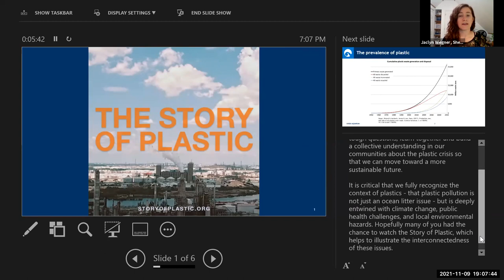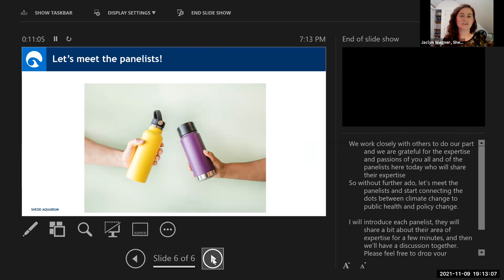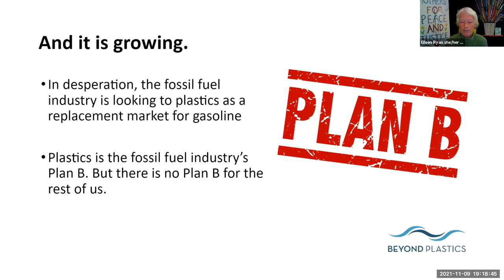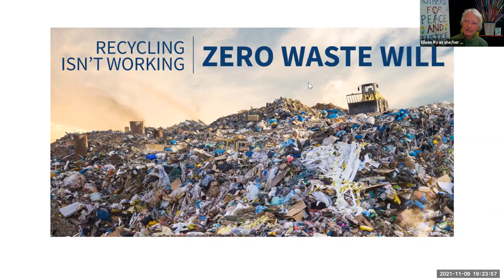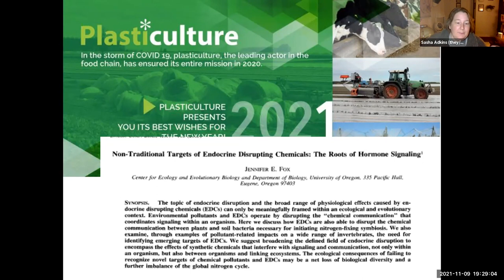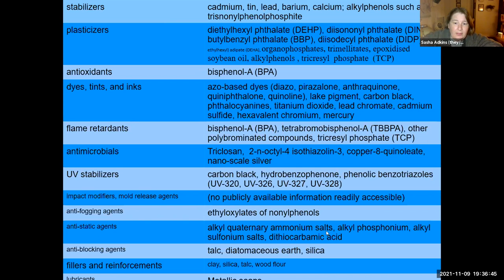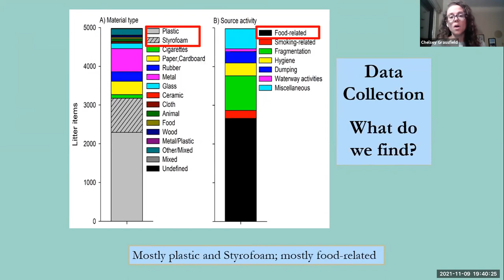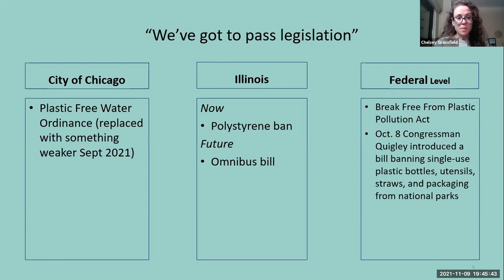The Story of Plastic, Panel Discussion - Nov 9th, 2021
An average person consumes a credit card worth of plastic every week!! Our panelist discuss the impact plastics have on human health, the link between plastics and climate change, the local environmental issues from plastic pollution, and possible solutions to the crisis.
- Sasha Adkins PhD MPH, lecturer Loyola University School of Environmental Sustainability, author of From Disposable Culture to Disposable People: The Unintended Consequences of Plastics
- Chelsey Grassfield, Policy Manager, Friends of the Chicago River
- Eileen Ryan, Activist, Helped write and pass the Single-Use Plastic Bag Ban in Watertown, MA
- Moderator, Jaclyn Wegner, Director of Conservation, Shedd Aquarium